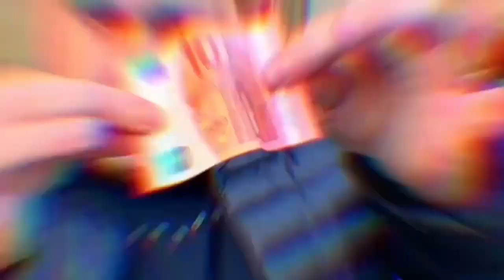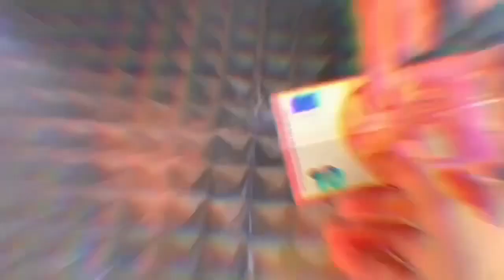Crazy Money de Mickaël CHATELAIN - Bigmagie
Transformez à vue un billet emprunté de 10€ en un billet de 20€ ! Sans le moindre doute le change de billet le plus rapide au monde, extrêmement visuel et simple à réaliser.